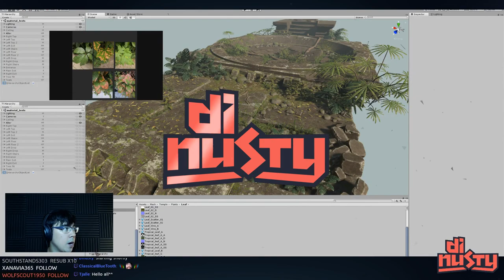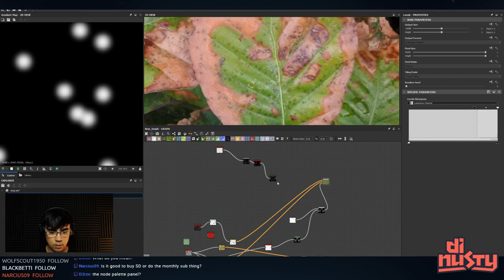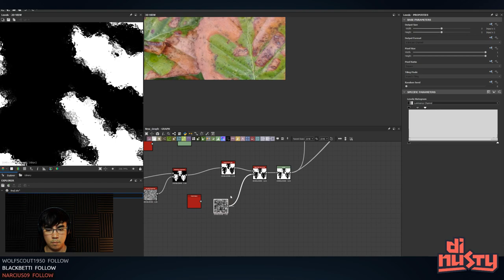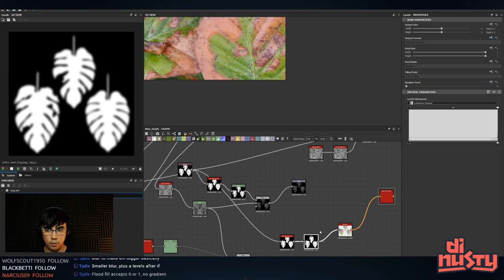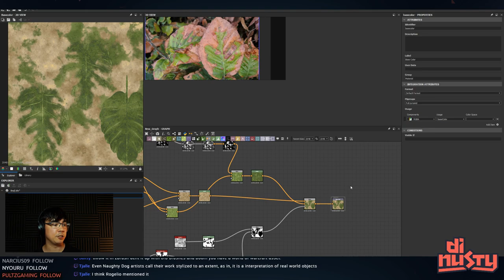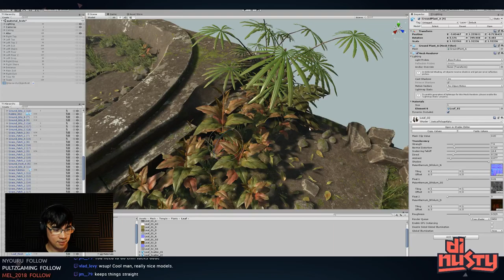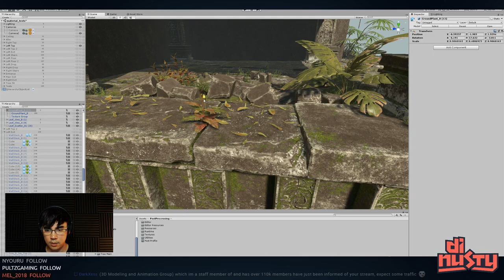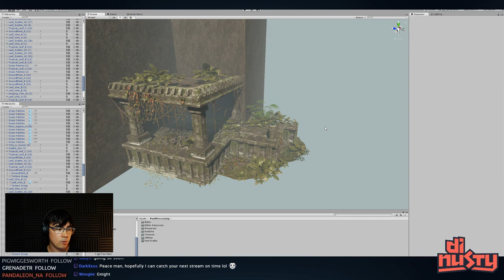Leaf work in Substance Designer Part 2 [EP100]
►2h

►Live Monday and Friday 7pm GMT+1